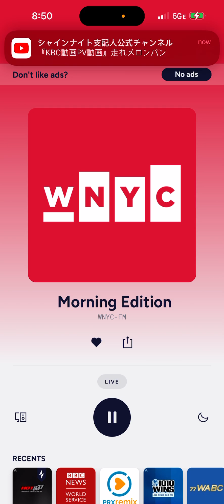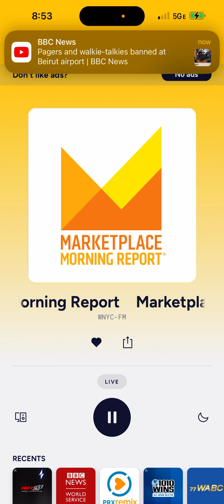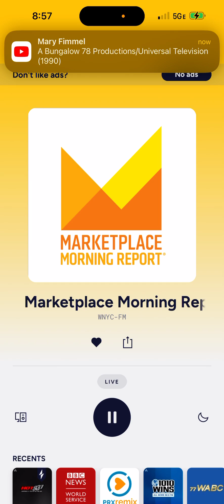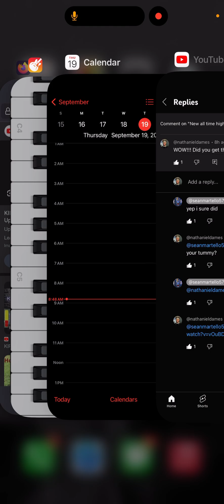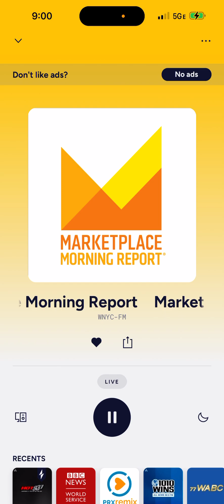September 19, 2024